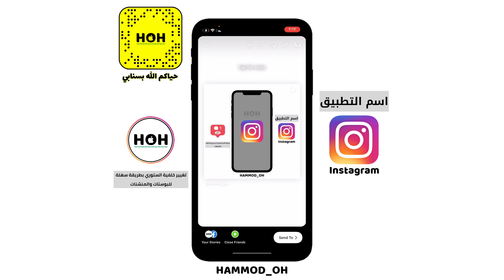طريقة تغيير خلفية الستوري بطريقة سهلة